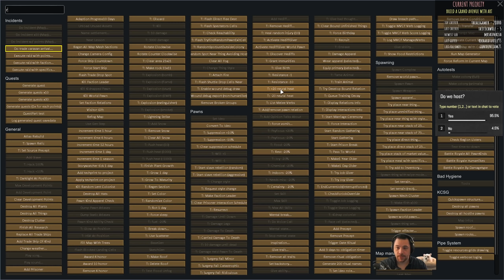RimWorld False God - Main Avenue // EP7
» False God is a RimWorld Twitch series about an egotistical xeno-anthropologist who stops studying a planet full of proto-civilizations from orbit and instead decides to walk among them as a self proclaimed god. The focus of this series will be building up the legacy of Amun-Ra, prioritized over combat and survival. Characters in this series will be raffled off to Twitch subscribers.